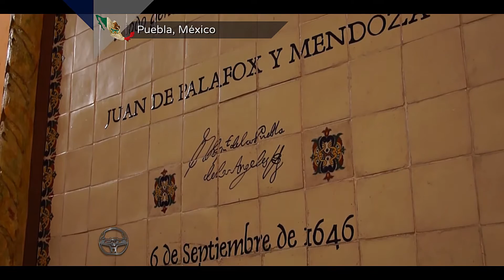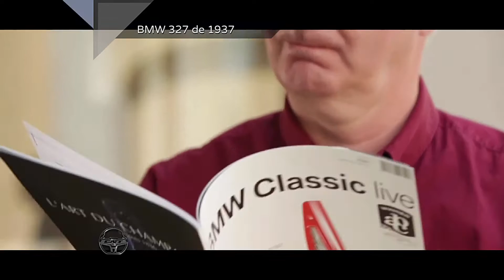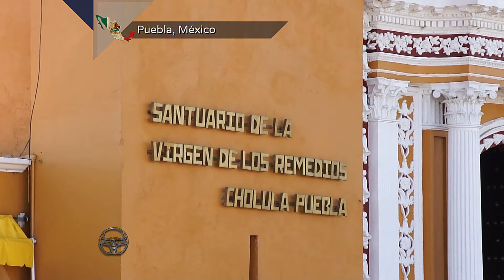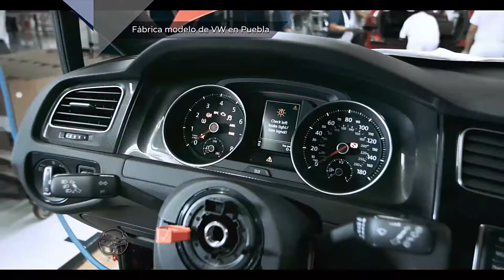Car and Travel: Episodio 46. Especial desde Puebla, México. Bloque 2